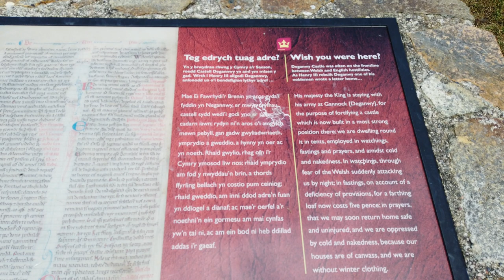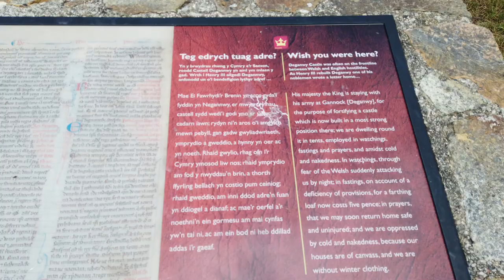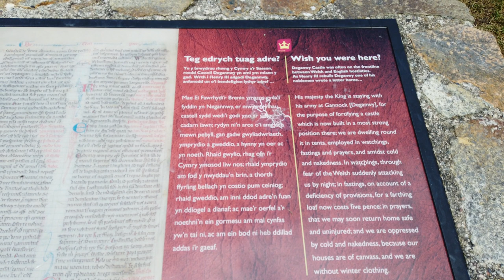8 Deganwy Castle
A look at the history and meaning of names centered around Deganwy Castle